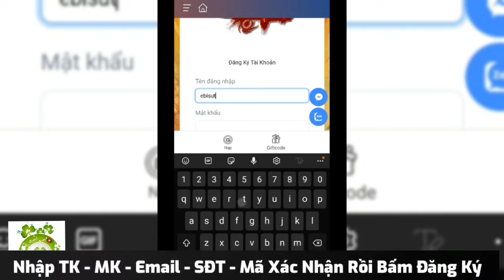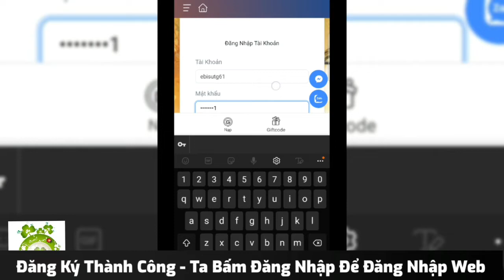Võ Lâm Thế Giới 29 Phái Open S61 Hôm Nay | Free KH18 + 500.000Xu & Hàng Triệu Xu Group/Tuần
🔥 Phiên Bản 29 Phái Mới Nhất
💓 Máy Chủ Mới S61: 19h19 Ngày 11/07
🔥 Không Cần Nạ.p Th.ẻ Vẫn Chơi Khỏe.
🧧 Tặng Train OFF Miễn Phi 24H
🧧 Tặng Ngay 500K Xu WEB Khi Chơi Game
🧧 Tặng 5 Triệu Xu WEB Thứ 3 Hàng Tuần.
🧧 Tặng EVENT 15 Triệu Xu WEB Thứ 6 Hàng Tuần
🧧 Tặng 15 Triệu Xu WEB / Tuần Cho FAN CỨNG
👉 Lên Fan Cứng Lúc Nào Nhận Lúc Đó
🧧 Tặng KH 18
🧧 Tặng Full đồ HK, BK
🧧 Tặng Full PET 3S, 4S
🧧 Tặng Full Môn Khách 2S, 3S
🎯 Open Sever Tặng LV 89
🔥 Sever Cày Cuốc, Không Siêu Nhân
🔥 THIÊN ĐƯỜNG CHO DÂN CÀY
🔥 CHỈ CẦN CÀY LÀ CÓ TẤT CẢ
🔥 Sự Kiện Kiếm Xu Thật Dễ Dàng, Không Cần Nạp.
💓 Cách Nhận 500.000 Xu WEB
🎯 Bước 1 : T.H,Ì,C..H Và C.Ѕ,,É
🎯 Bước 2: Mời 2 Bạn vào Nh.óm 11K Thành Viên:

(Nói vui thôi không cần làm gì cả, tạo tài khoản là có ngay mà) 😛.

🔥 ĐUA TOP LỰC CHIẾN SEVER MỚI.
🔥 KẾT THÚC 00h01' THỨ 2.
🧧 TOP 1: 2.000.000 Xu WEB + Quà Mốc Nạp 500K
🧧 TOP 2: 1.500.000 Xu WEB + Quà Mốc Nạp 300K
🧧 TOP 3: 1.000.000 Xu WEB + Quà Mốc Nạp 200K
🧧 TOP 4-10: 600.000 Xu WEB + Quà Mốc Nạp 110K
🧧 Xu Và Quà Gửi Thẳng Vào Tài Khoản Game
🧧 KẾT QUẢ TÍNH THEO BẢNG XẾP HẠNG.
🔥 ĐUA TOP LỰC CHIẾN ĐỒNG HÀNH SEVER MỚI.